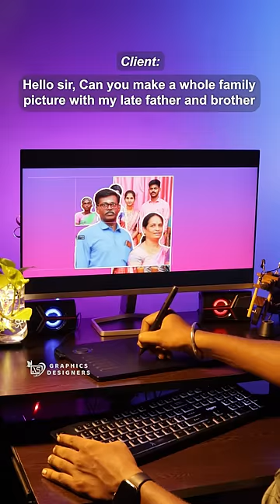Making a whole family picture. Bring back your family. AS Graphics Designers